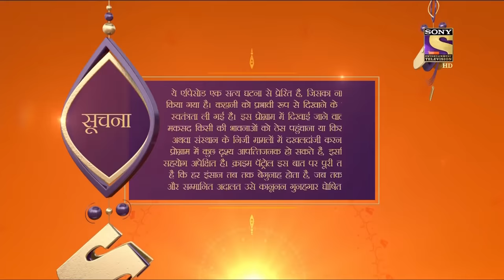Crime Patrol Satark Season 2 - Ep 9 - Full Episode - 25th July, 2019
Episode 9: Ultimate Destruction Part 2
Dhiraj and Laxman tell the police that Ramnath Dixit used to keep something packed in a red packet in his safe. They also tell the police that Ramnath used to tell them that whatever is in the packet, it used to give him superpowers. Gopal tells the police that Dhiraj and Laxman are lying.